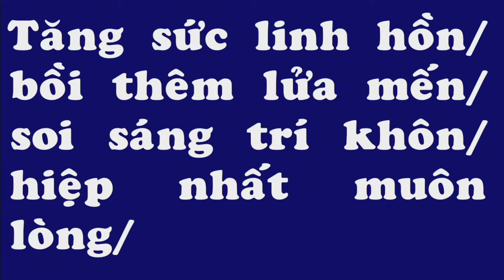Ca tiếp liên Lễ Chúa Thánh Thần hiện xuống TP